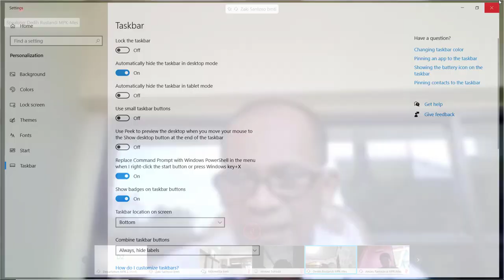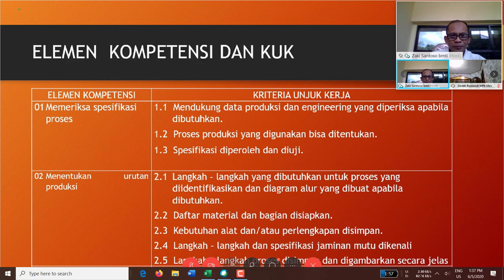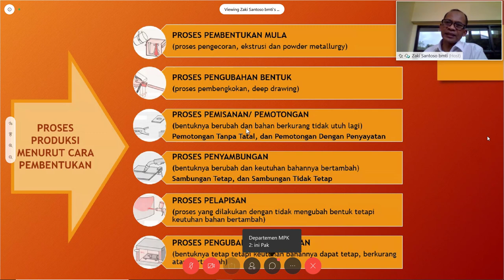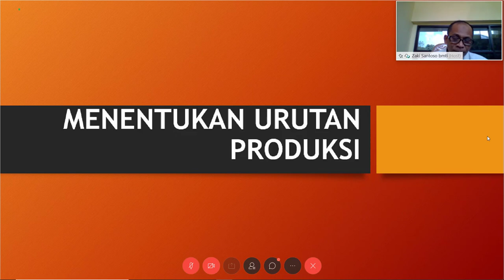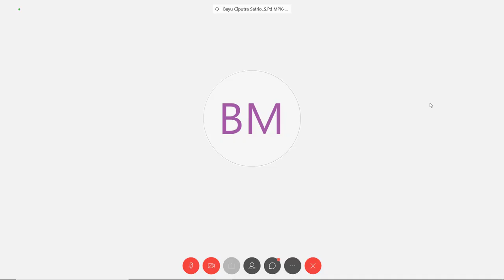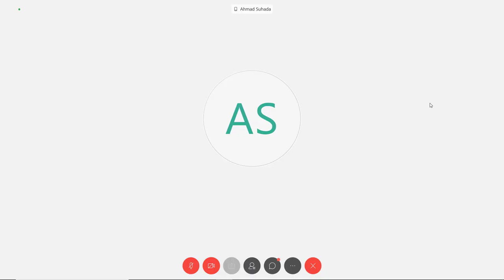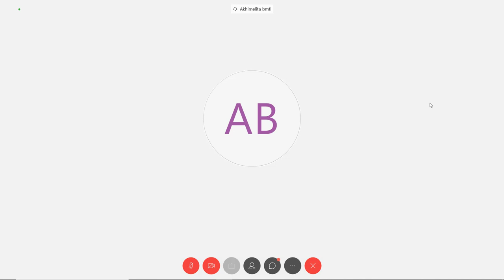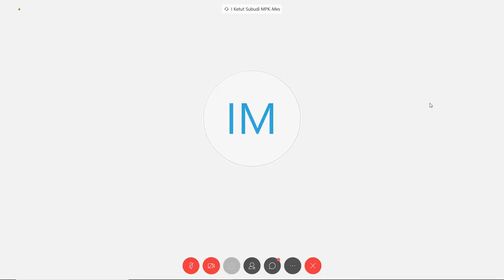Mentoring TPM Frais 5 Juni 2020